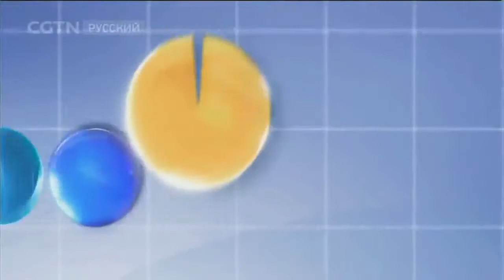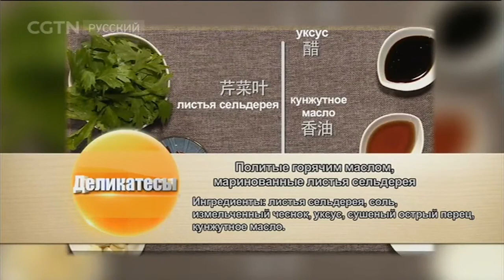Вареная говядина в остром бульоне, Boiled beef in a spicy broth,スパイシーなスープで煮た牛肉